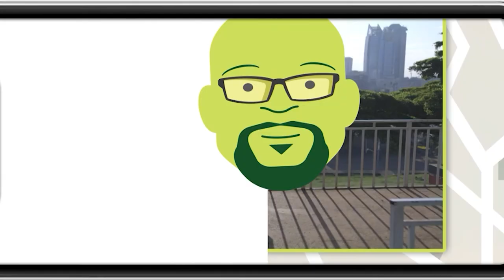"Haiya, si nilidhani ulikufa!?" 15/09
Catch the Full Episode of Njoro wa Uba every Thursday on Maisha Magic East at 8:00pm and Fridays 7:00pm on Maisha Magic Plus also on Showmax.